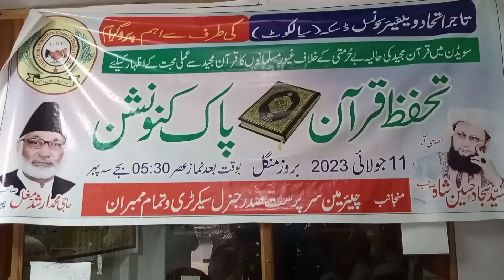تحفظ قرآن پاک کنونشن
تاجراتحاد ویلفیئر کونسل ڈسکہ کے زیراہتمام تحفظ قرآن پاک کنونشن کا انعقاد